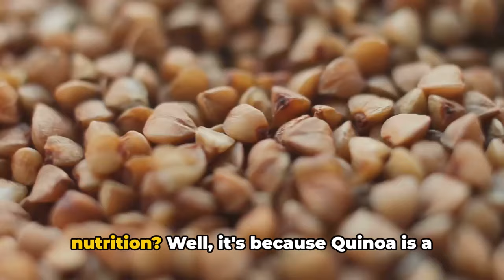Unlock the Secret Superfood: Quinoa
Unlock the Secret Superfood: Quinoa's Overnight Health Transformation! by healthy and beautiful life

OUTLINE:

00:00:00 Introduction to Quinoa
00:00:35 Nutritional Benefits of Quinoa
00:01:25 Versatility and Conclusion